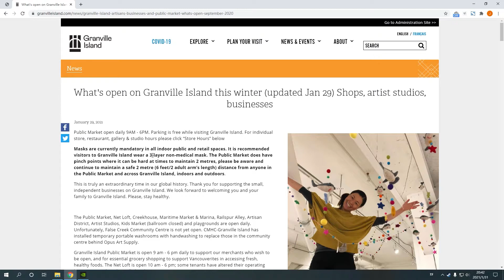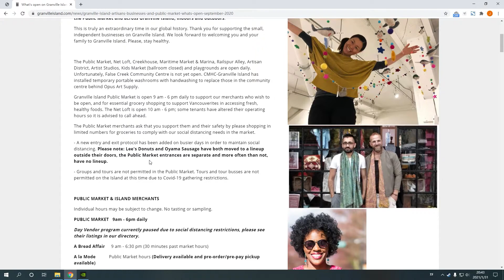Entertainment File-Grandville Island Market